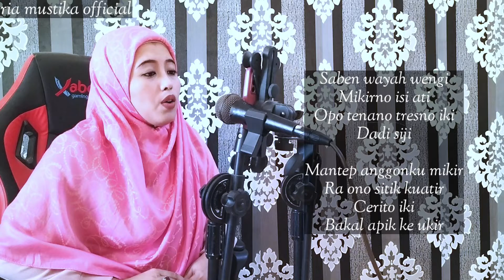Cundamani - Denny Caknan | Cover Ria Mustika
@ RIA MUSTIKA OFFICIAL   @Ria Karaoke

JUDUL : CUNDAMANI
DIPOPULERKAN. : DENNY CAKNAN
COVER : RIA MUSTIKA
COMPOSED : DENDRA
MIXED MASTERED : DENDRA
PRODUKSI : RIA MUSTIKA OFFICIAL